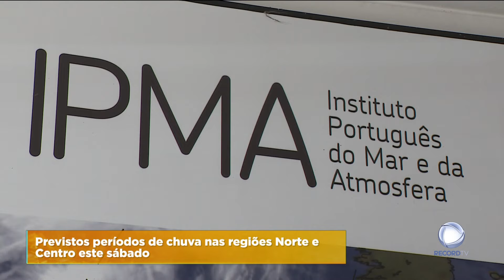Fim de semana com chuva e temperaturas mais baixas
Este fim de semana a chuva vai regressar em quase todo o país e as temperaturas vão descer.